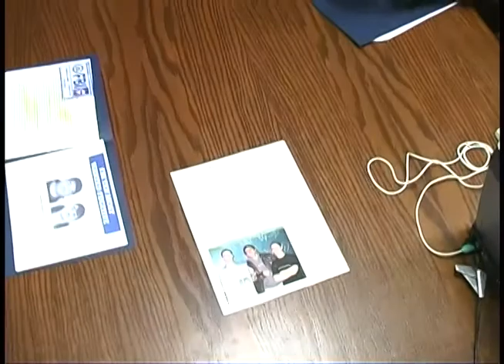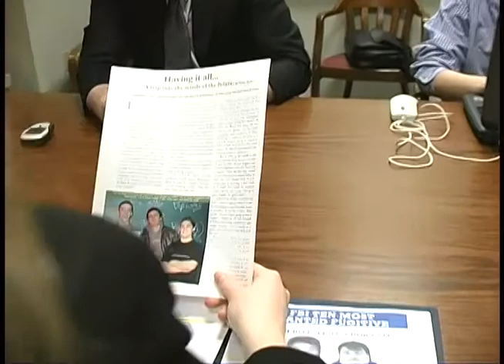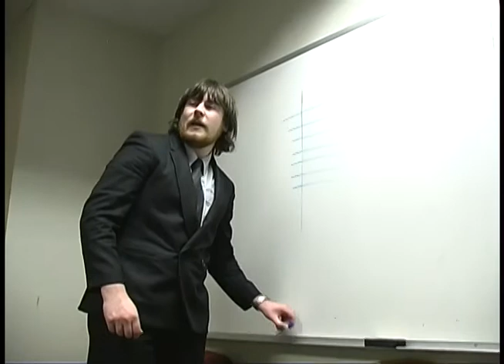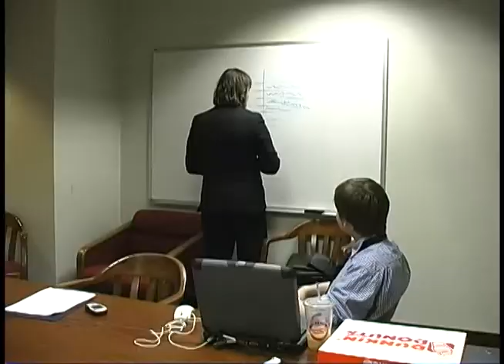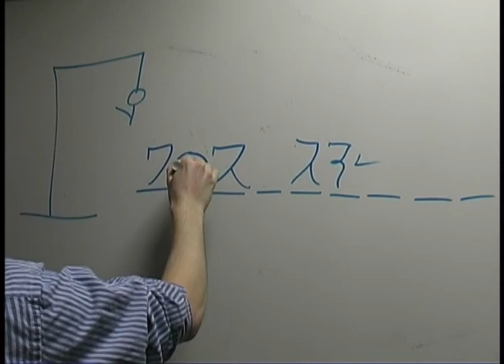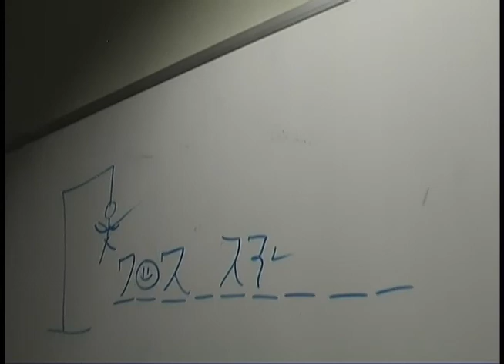Rogue Entity (RAW 04)